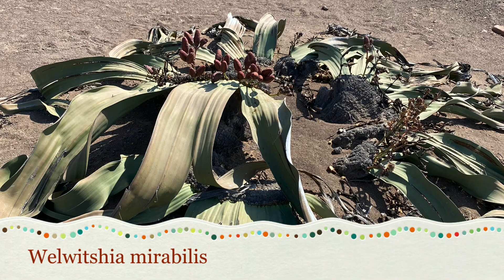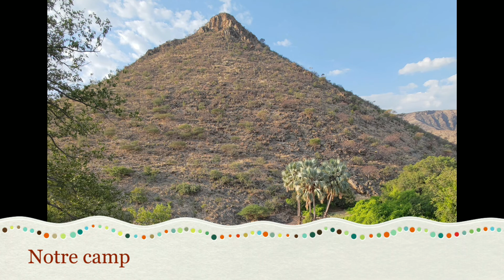Trois2sixt en Namibie 5 🇳🇦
Cette nouvelle expérience retrace nos aventures du 16 au 19 mai 2022. Nous partons vers le parc désertique de skeleton coast. Ce volet sera marqué par  une rencontre inoubliable avec la tribu des Himbas, un peuple nomade qui vit dans des villages très simplement. Ils utilisent l’eau si précieuse pour la cuisine et la boisson mais en aucun cas pour se laver. A la place ils utilisent deux fois par jour une poudre rouge de pierre hématite (qui leur donnent une couleur si particulière). Les femmes Himba sont très coquettes et très souriantes. Ceux sont les femmes qui font toutes les tâches pendant que les hommes attendent patiemment. Pour parvenir au village authentique sans touriste, nous avons emprunté des pistes impossibles à traverser et pourtant...La seule route pour accéder à Opuwo le village de jonction n’était pas mieux. Dans nos aventures nous avons eut beaucoup de chance de ne pas avoir de problème mécanique ni de crevaison...
Nous terminerons ce volet avec une nouvelle expérience d’écolodge avec du recyclage étonnant.
N’oubliez pas vos commentaires et vos questions, nous nous ferons un plaisir d’y répondre.
A bientôt
Les Trois2sixt